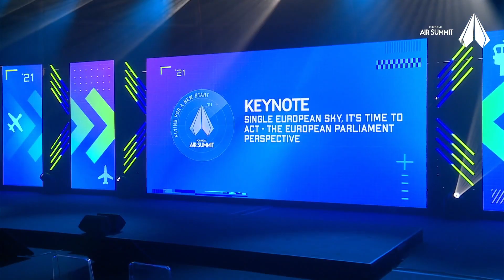Single European Sky, It's Time to act the European Parliament perspective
How can European Aviation de-carbonize itself? Among other measures, by implementing a strong Single European Sky.
Watch the Keynote speech of the Member of the European Parliament Jan-Christoph Oetjen: “Single European Sky, It's Time to act - the European Parliament perspective”